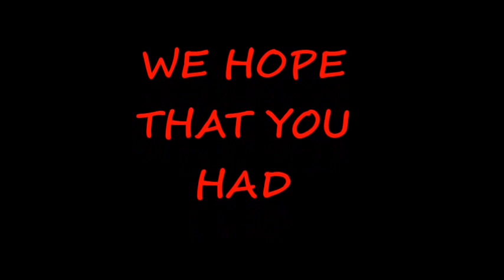Tony, Schuyler and Aubry's Birthday Party 2013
Various pics from Tony, Schuyler and Aubry's Birthday Party 2013.

There is no audio with the file because the available music from youtube is ridiculous so I did not add it to the video. We have really cool music on the original video. I will get you a copy if you bring me a disk or jump drive.